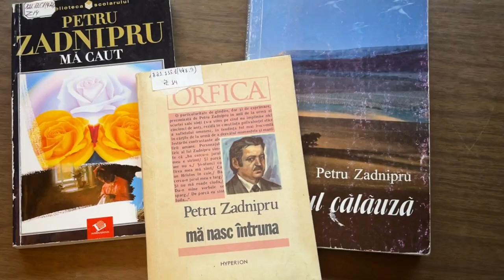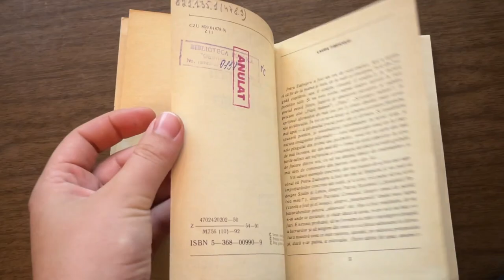Petru Zadnipru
Petru Zadnipru a fost un poet și scriitor moldovean deosebit de apreciat pentru contribuțiile sale literare și culturale. El a explorat în poezie teme variate, de la iubire și natură, la reflectări filozofice și existențiale, capturând esența vieții într-un mod profund și personal. Stilul său poetic se distinge prin simplitatea și eleganța cu care exprimă complexitatea emoțiilor umane și a condiției umane în general.